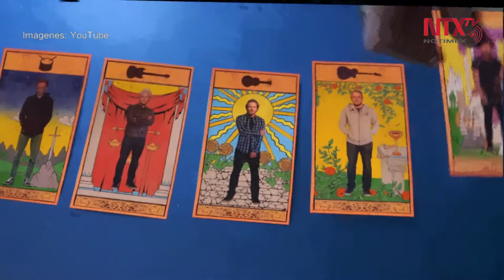Pearl Jam lanza "Retrograde", vídeo en el que aparece Greta Thunberg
La banda estadounidense Pearl Jam lanza su nuevo video Retrograde con una visión sombría del mundo, y en el que aparece la joven activista sueca, Greta Thunberg.